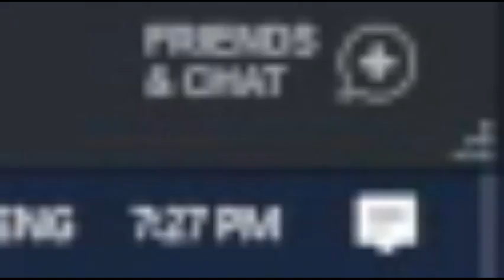when the wifi is potato powered...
this is my first attempt at EVER editing a video, idk what this is, but I do know my internet sucks...